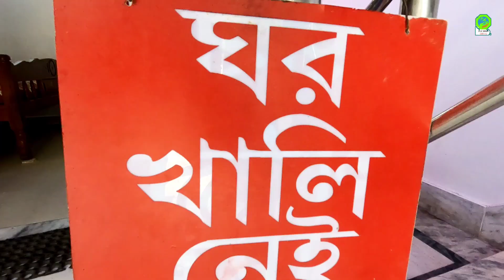Digha Budget Friendly Hotel 2023 | Low Budget Hotel | Old Digha | subscribers Discount | Near Sea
address - shibalay Road / Old Digha Purba Midnapore / westbengal / India.

 Hi Guys !

We r Subarno & Ivy From FLY HIGH Youtube Channel🙏🙏

Please leave a Like For This Video.And Give Your Opinion In a comment Section.

We are thankful for each and every person who is with us as part of FLY HIGH. Sending Lot's of love and wishes your way. Gratitude, love and respect for you all.

Digha Couple Friendly Hotels | Digha budget Hotels | Documents Required